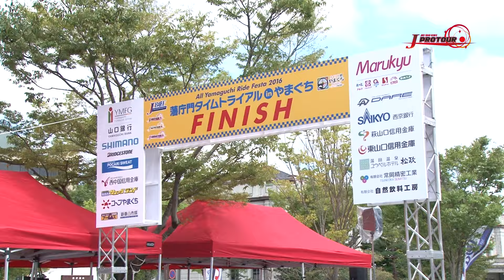2016 Jプロツアー 第14戦 藩庁門タイムトライアムinやまぐち ダイジェスト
2016年8月27日に行われた、Jプロツアー第14戦藩庁門タイムトライアルinやまぐちのダイジェスト映像